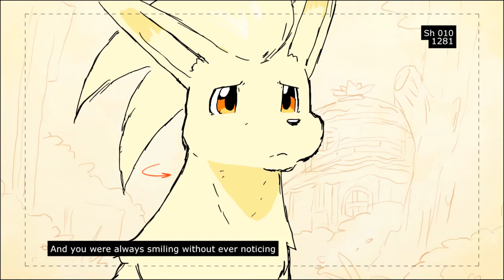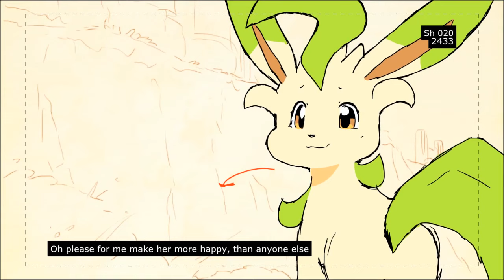Shiawase (Happiness) Animatic with Pokémon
A Ninetales discovers what happiness is.

(In case my hand writing is bad:
- Original song is by Back Number
- Cover is by Kobasolo and Chiai Fujikawa
- Translated lyrics (what a process sorry :'D) by SakuraWindsS)